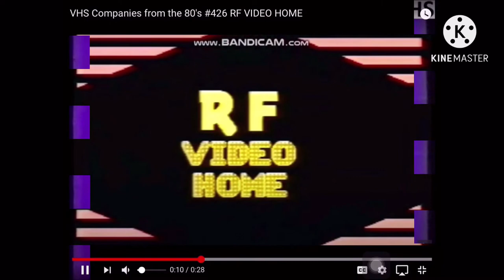2 Logos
32 More Logos Until Jair Eliecer Rojas Noguera‘s Turn!